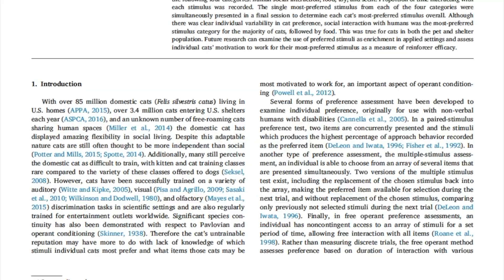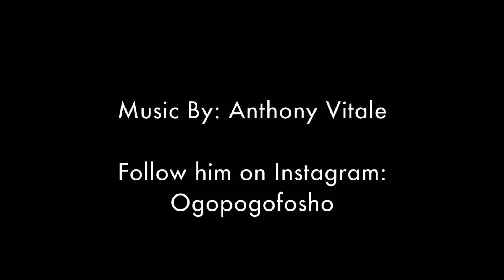Social Lives of Cats in Japan: Researching Cat Behavior in Kyoto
The first in a series of videos highlighting my experiences studying cat social behavior in Kyoto, Japan.

This material is based upon work supported by the Japan Society for the Promotion of Science the National Science Foundation Graduate Research Fellowship Program under Grant No. (1314109-DGE). Any opinions, findings, and conclusions or recommendations expressed in this material are those of the author(s) and do not necessarily reflect the views of the National Science Foundation.